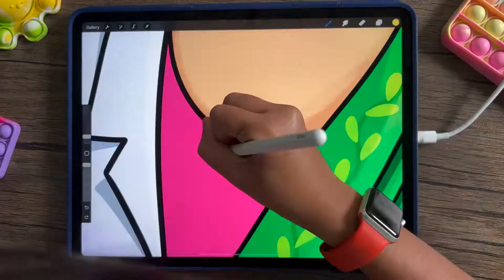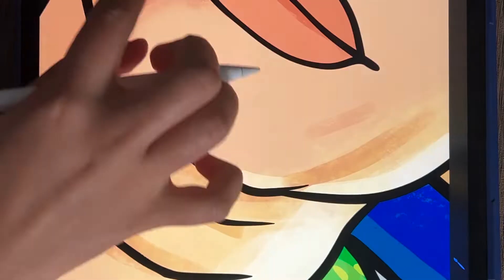Drawing inspirations by FlowerGirls NFT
Super happy to be part of FlowerGirlsNFT project!
Checkout my work process and support by collecting a work for FREE!! And you can buy the second one if you love the work!

'Drawing Inspirations' is an NFT collection presented by Flower Girls on the Polygon blockchain. Young artists depict the contributions of women to the fields of botany and other environmental sciences.

I drew portrait of Kamala Sohonie - 18 June 1912 – 28 June 1998) She was an Indian biochemist who in 1939 became the first Indian woman to receive a PhD in a scientific discipline.